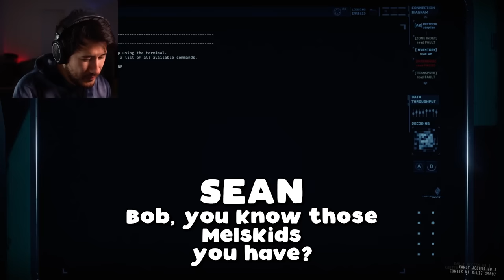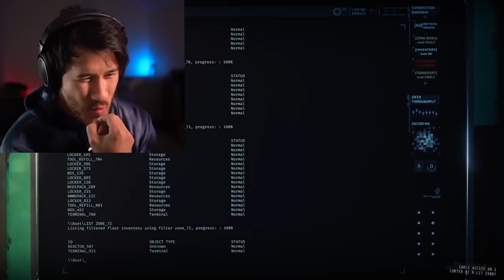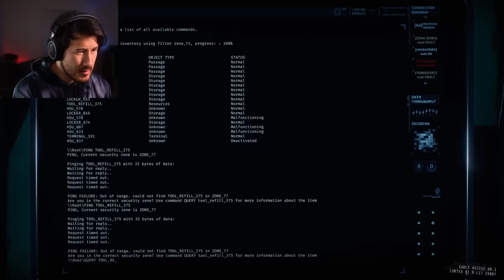PRAISE THE SUN!! | GTFO Part 7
Attempting the hardest level in Rundown 1 of GTFO... The infamous D1!! How will we survive this near-impossible level? WITH FLASHLIGHTS OF COURSE!